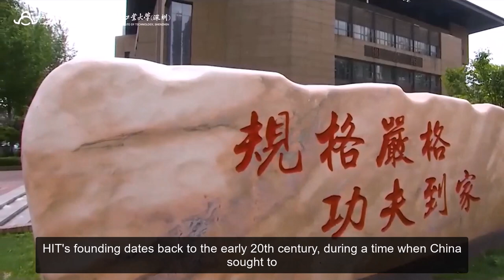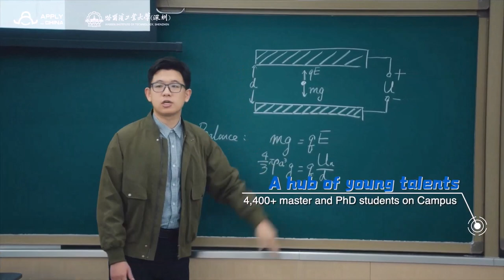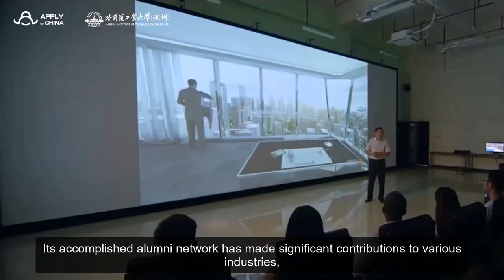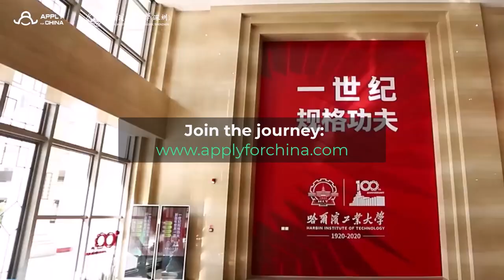Discover Daily | A Journey of Excellence at Harbin Institute of Technology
🎓 Embark on a Journey of Excellence at Harbin Institute of Technology (HIT) 🚀

From engineering marvels to cutting-edge research, HIT is a hub of innovation and knowledge. Join our vibrant community of thinkers, creators, and pioneers, and shape a future filled with limitless possibilities. 🌟

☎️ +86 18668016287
😀 Follow us to know more about scholarship possibilities!